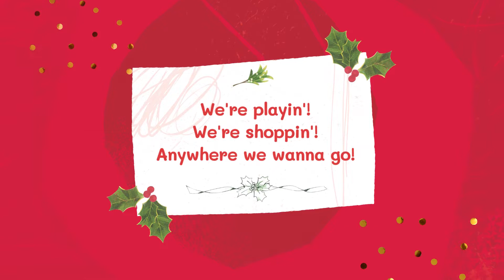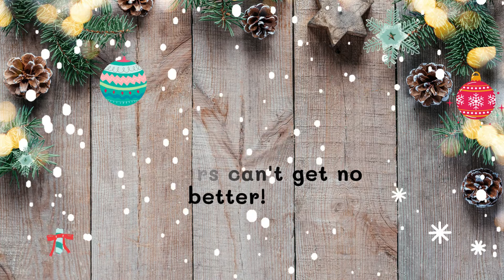It's Winter Break!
Simple but catchy song for singing right before Winter Break!
Perfect for grades 1st-6th